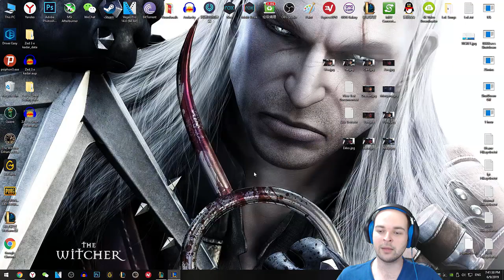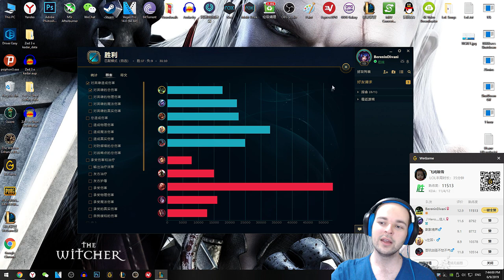Warwick Oynanış - Ormancılığa Başlangıç İçin En Uygun Şampiyonlardan - Çin'de LoL